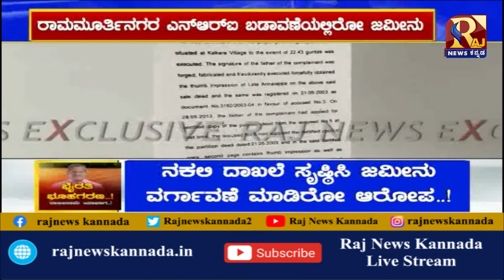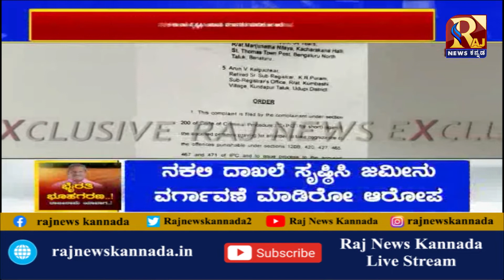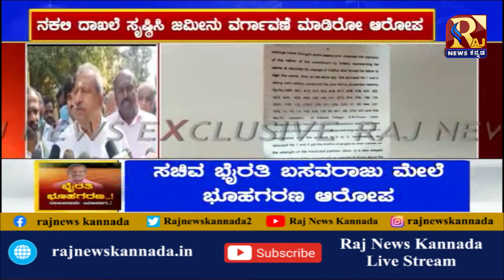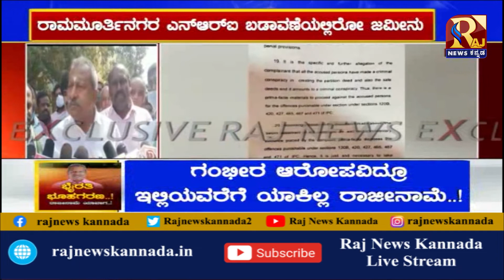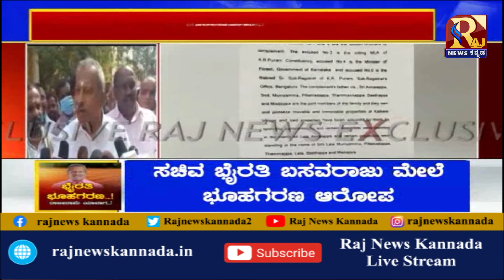ಭೈರತ್ತಿ ಬಸವರಾಜು ಭೂ ಹಗರಣ...! | Bhairatti basavaraju | winter session